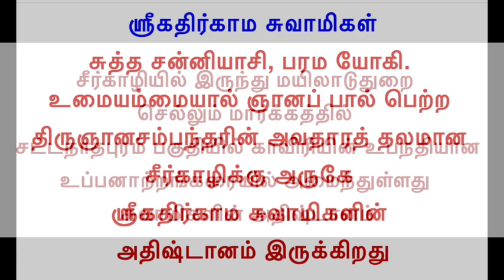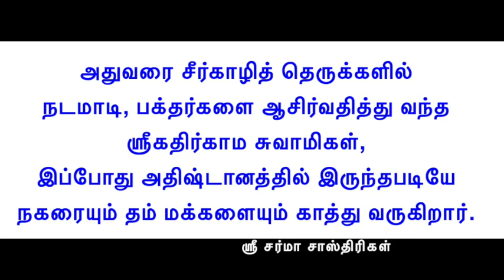ஸ்ரீ ஸ்ரீ கதிர்காம ஸ்வாமிகள் : சர்மா சாஸ்திரிகள்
சீர்காழி ஸ்ரீ ஸ்ரீ கதிர்காம ஸ்வாமிகள் அதிஷ்டானத்தில் ௮ர்ச்சனை செய்யும் பாக்யம். 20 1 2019 .  பெளர்ணமி தினம்